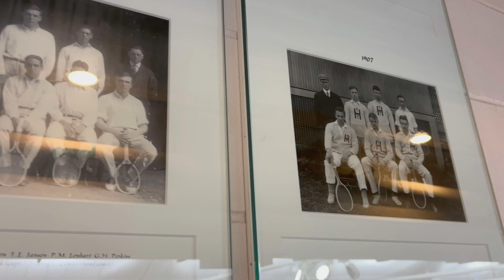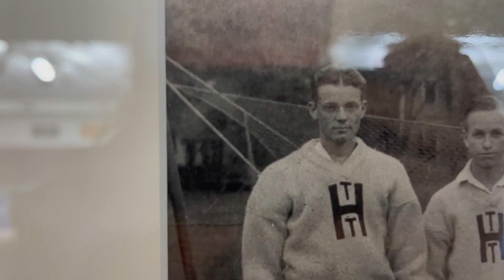Seize the Day (Experimental Editon)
„They're not that different from you, are they? Same haircuts. Full of hormones, just like you. Invincible, just like you feel. The world is their oyster. They believe they're destined for great things, just like many of you; their eyes are full of hope, just like you. Did they wait until it was too late to make from their lives even one iota of what they were capable of? Because, you see, gentlemen, these boys are now fertilizing daffodils. But if you listen real close, you can hear them whisper their legacy to you. Go on, lean in. Listen, you hear it? - - Carpe - - hear it? - - Carpe, carpe diem, seize the day, boys, make your lives extraordinary.“